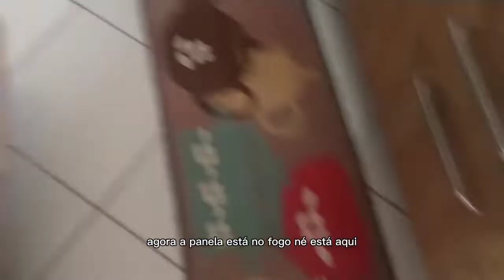depois desses petisco a família não para de perdi